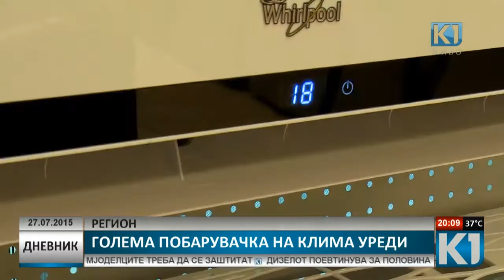Интервју со Васил Зафировски - раководител на Нептун Велес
Високите температури ја поттикнаа побарувачката на клима уреди во Македонија. Погледнете го ова интервју со Васил Зафировски - раководител на Нептун Велес, во врска со изборот на соодветен клима уред, нивните цени и начини на плаќање, во продавниците на Нептун.